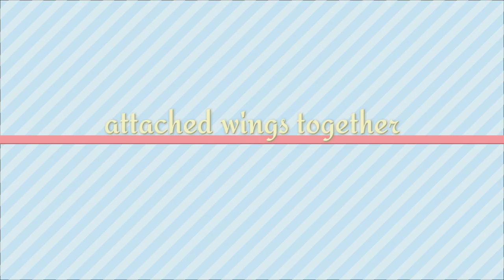HOW TO MAKE TINKERBELL WINGS | DIY | PHILIPPINES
how to make tinkerbell wings

needs:
🌸card board
🌸wires
🌸glitters
🌸plastic cellophane (mas better kung makakahanap kayo ng hollographic cellophane)
🌸scissors
🌸cutter/sculpting knife/scalpel